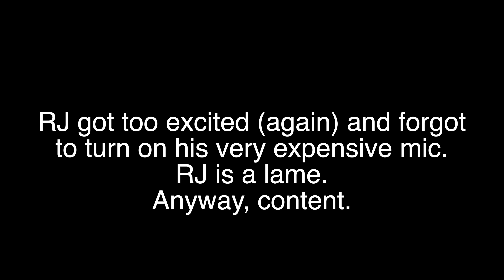Oklahoma's finalized 2021 non-conference schedule includes Scott Frost's Nebraska and these teams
//BIO//

RJ Young is the national college football reporter and analyst at FOX Sports and host of The RJ Young Show. Prior to joining FOX Sports, he co-hosted ESPN Radio's "Game Night." He has appeared on CBS Sports Network as a college football analyst and co-host. His book LET IT BANG was published by Houghton Mifflin Harcourt in 2018. He was featured in Natural Light's 2019 Super Bowl commercial. He graduated with a master's in professional writing from the University of Oklahoma. He doesn't like it when his socks get wet.